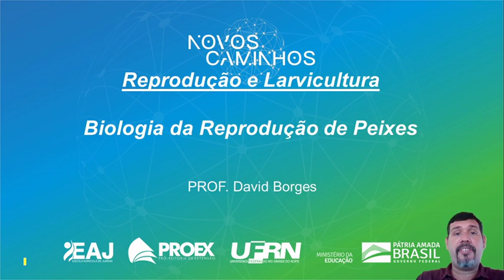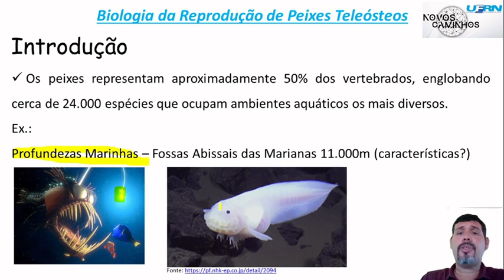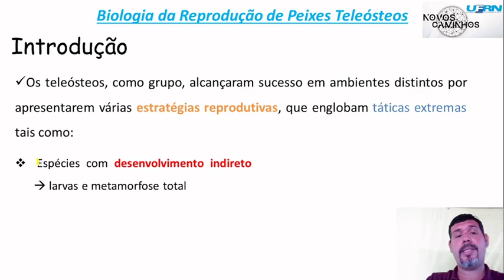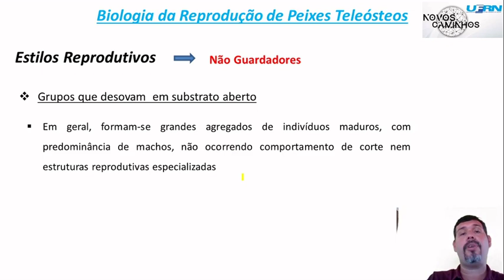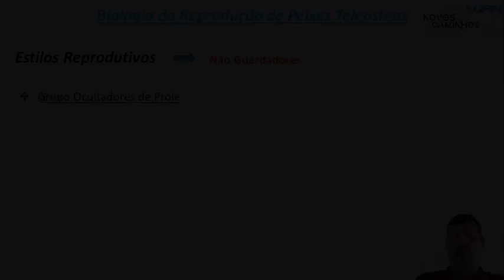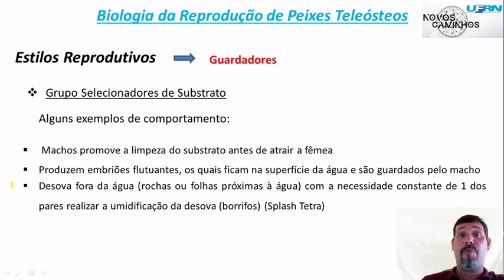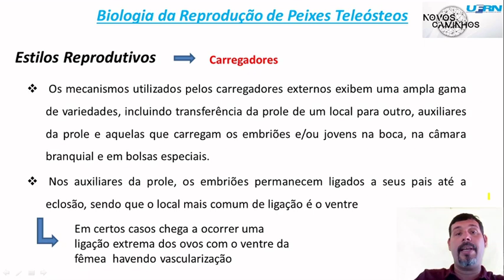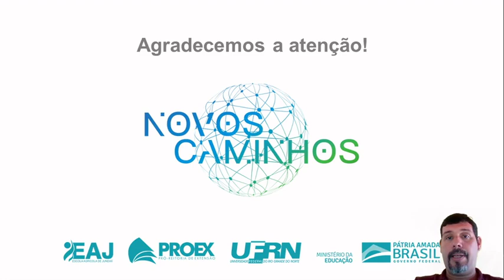Aula Reprodução e Larvicultura - Tópico 01.1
Aula de reprodução e larvicultura que versa sobre a primeira parte de biologia reprodutiva de organismos aquáticos.